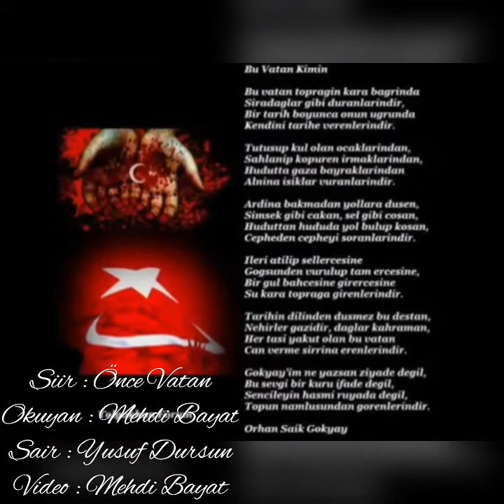Mehdi Bayat Önce Vatan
Şiir : Önce Vatan
Okuyan : Mehdi Bayat
Şair : Yusuf Dursun
Video : Mehdi Bayat

Allah Bu Ülkenin Düşmanlarına Fırsat Vermesin Kahhar İsmiyle Kahreylesin Askere Polise Atılan Bombalar Sıkılan Mermiler Kadar Başlarına Taş Yağsın İnşallah.